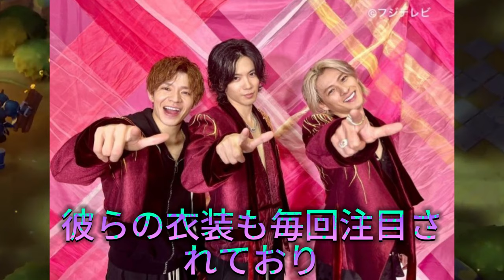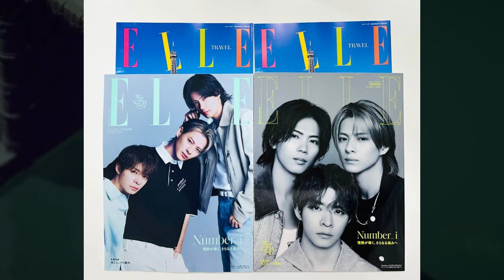【平野紫耀】いよいよ放送！「音楽の日 2024」でのNumber_iのパフォーマンスを見逃すな！53時間後に生放送開始！「音楽の日 2024」でのNumber_iの見どころを徹底解説。